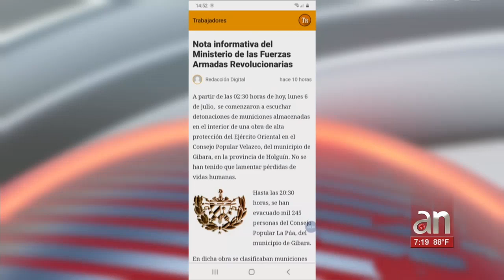Explosiones en una unidad militar en Velasco, Holguín, continuaron por segundo día consecutivo